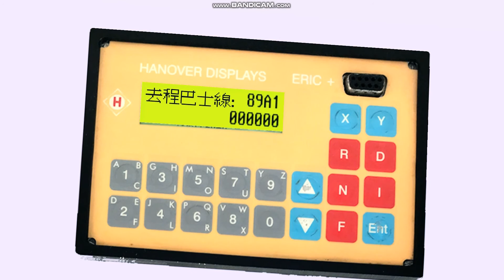(紫燈有feel)[Omsi2 - Cherryland] 89AB 自由村-毒撚改造營 ADL E500 12m - 8302 RU 6437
89AB
自由村 Liberty Village→毒撚改造營 Toxic Boy Reformation Camp
Alexander Dennis E500 12m | 8302 | RU 6437

Gaming gear : Logitech G27 steering wheel

歡迎PM我交換車或地圖 :)